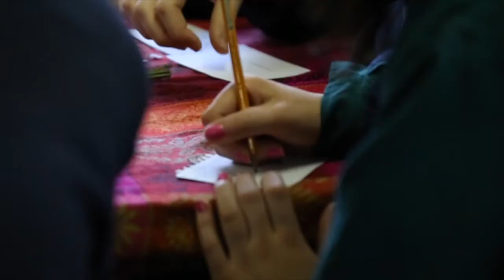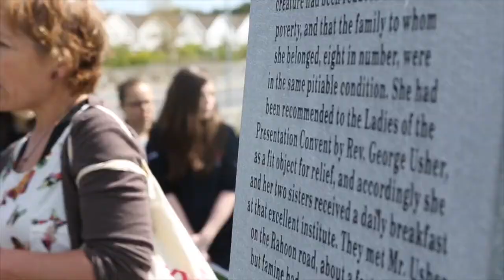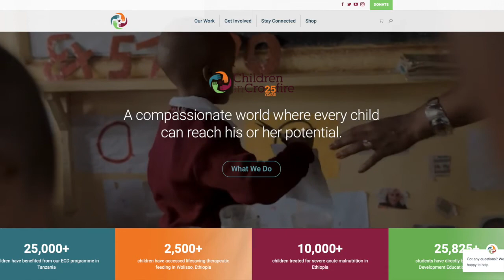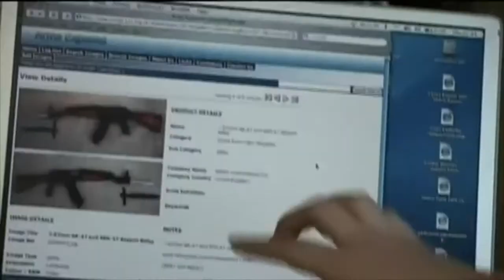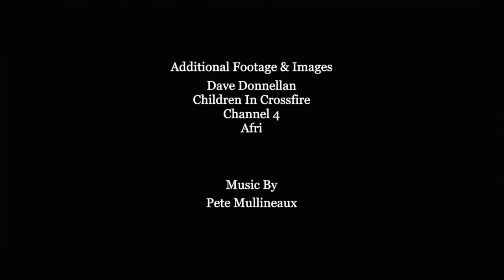Just A Second! Exploring Global Issues Through Drama and Theatre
This publication is a development education resources offering school groups an accessible guide to exploring global issues through drama and theatre. The book opens with coverage of Afri's 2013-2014 'Just A Second!' project which focused on the theme of militarisation. This is followed by the full texts of five mini-plays that were devised with young people taking part in Afri initiated development education projects in primary and secondary schools during the years 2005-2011. These plays can be read or acted out, but more importantly are designed to act as a stimulus for further drama exploration, discussion and debate. With this in mind they are accompanied by multiple suggestions for follow-up activities, linking across the curriculum so that schools groups, youth theatres, college students and others can explore the themes and issues raised for themselves.